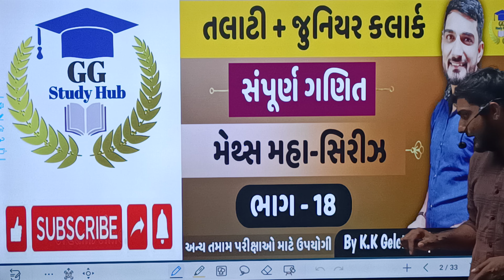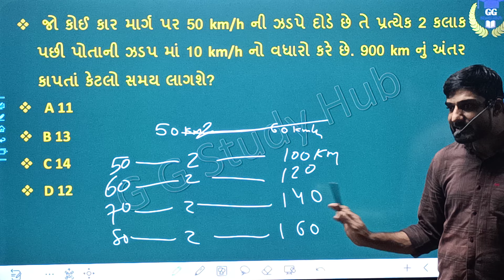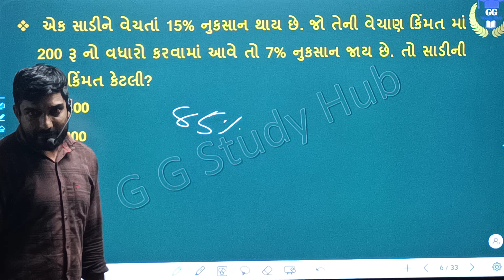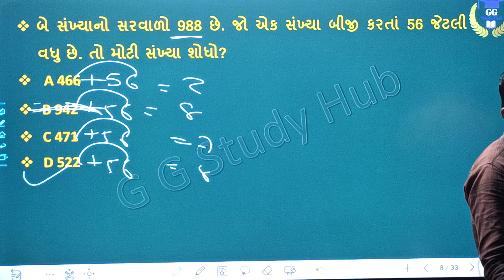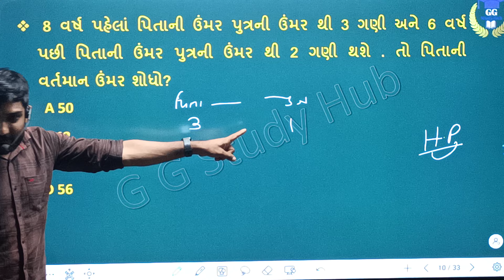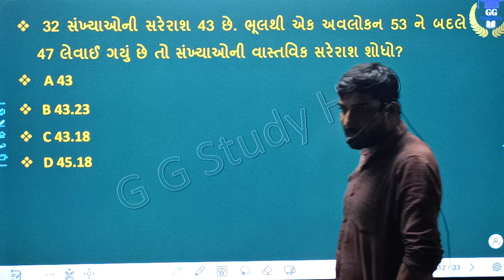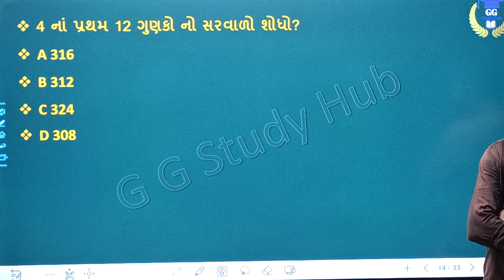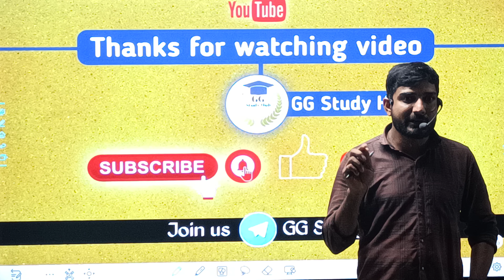Talati Maths Clark maths તલાટી જુનિયર ક્લાર્ક ગણિત ભાગ:-18 Maths impotant quetion|maths short tricks